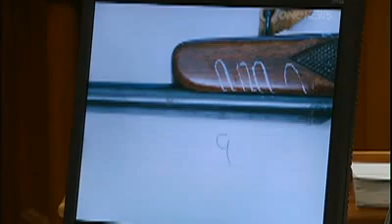Scientist rejects criticism of his work at Bain retrial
.A former forensic scientist has rejected claims that he didn't do his job properly when investigating the Bain murders.

Peter Hentschel has been accused of misleading the jury and not keeping accurate records.

The Crown says fingerprints belonging to David Bain were found on the murder weapon but the defence is not happy with the way the rifle was examined by the former ESR scientist.

The rifle is a vital piece of evidence and Hentschel admits no notes or diagrams were made about the tests on the rifle.

The defence is also concerned about a blood sample taken from near the fingerprints and what was said at the first trial. Hentschel was accused of misleading the jury in the first trial, with the defence saying evidence then implied the sample was from a bloodied print on the rifle rather than nearby.

When asked by defence lawyer Michael Reed QC if he made it clear that it was five to 10 millimetres away, Hentschel told the court "he could not remember that".

David Bain's defence team has continued criticism of the way the case was handled.

Reed said there's going to be criticism of Hentschel's scientific performance as being inadequate but Hentschel said he believed he had "done sufficient".

The jury heard other scientific evidence that blood found on one of David Bain's socks was likely to have dropped there, and could only have come from his sister Laniet or brother Stephen